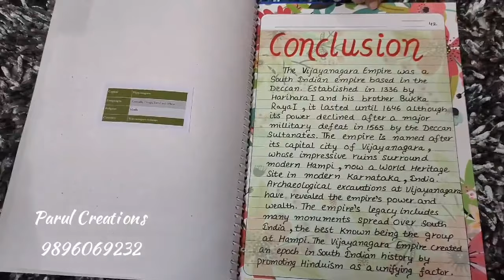Project of History on Vijayanagara Empire...Class 12th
Equipments I use:
Device Used